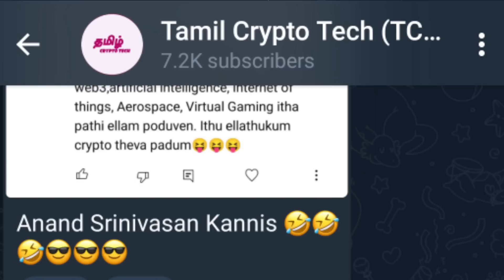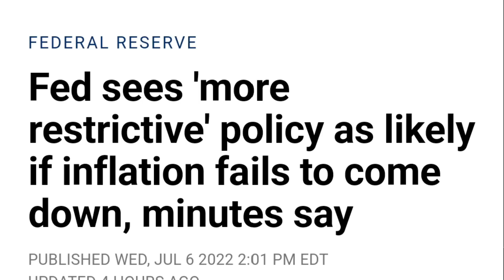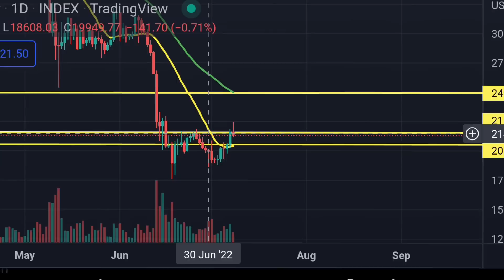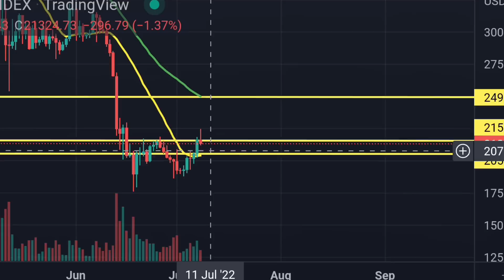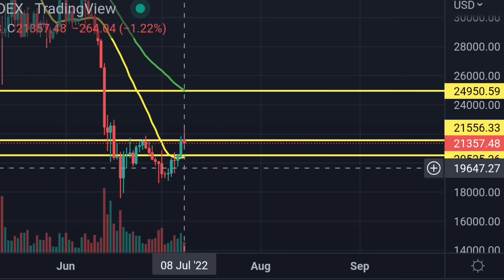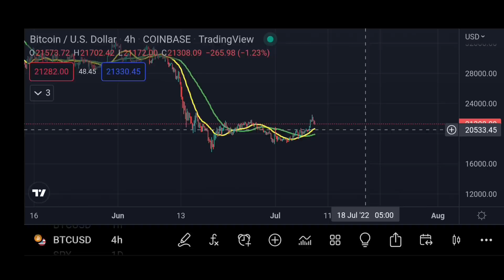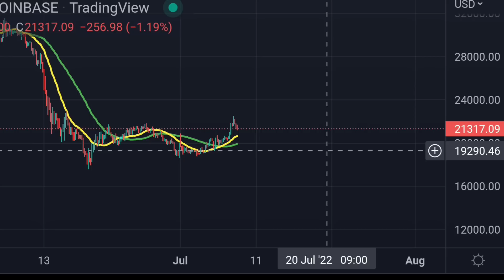Very Important Bitcoin Update 🚨🚨 Don't Fomo ⚠️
📲 Tamil Crypto Tech Social Platform 📱

⏲️Time Stamps 🧭
00:00 intro

⚓️⚓️🚏 IMPORTANT LINKS 🚏🚏

Description 🚧

📣TAGS📣